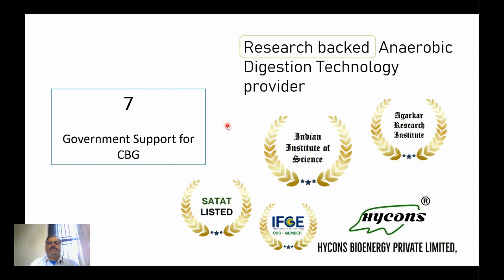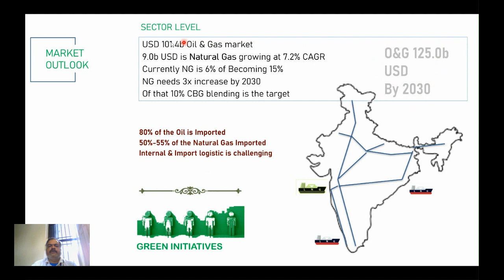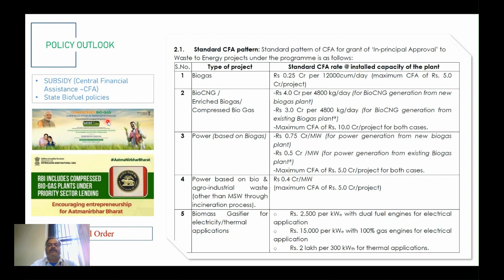CBG Chapter 7 - Subsidy and Governement Support for Biogas BioCNG CBG. gas to electricity thro' MNRE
This Video will cover the details about the most commonly asked questions about Subsidy from the government, also the video covers the details about the Indian Oil & Gas present scenario and future outlook. The video is a non commercial initiative by Hycons®

Also follow  @cbgindia ​